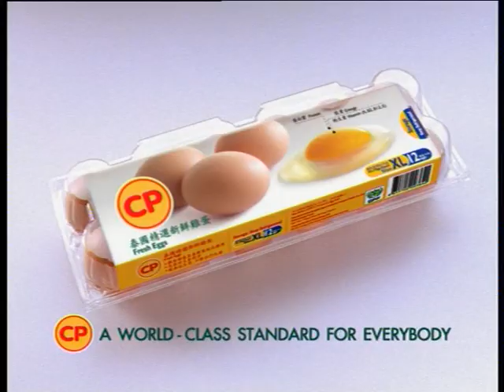CP "Egg"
Production House: The Bandits
Director: Joon